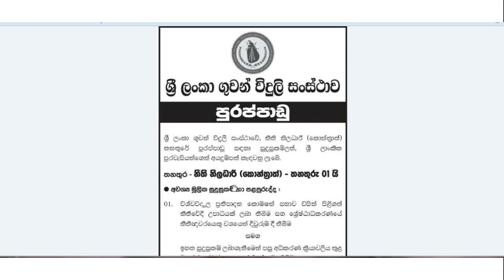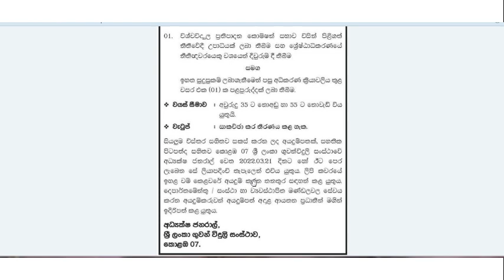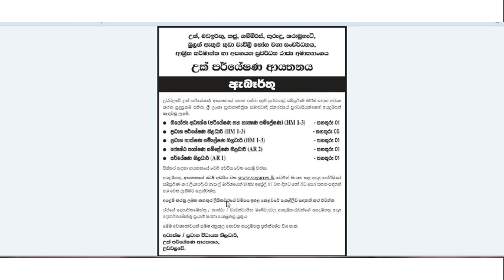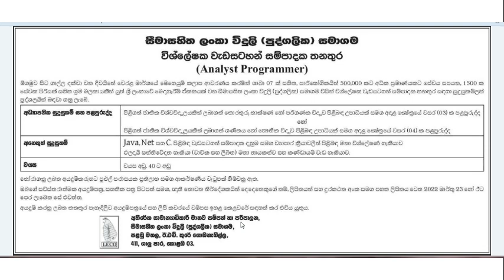Lanka Electricity New vacancies 2022|SLBC vacancies|Dinamina gazette|Government jobs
Government jobs vacancies 2022|Dinamina gazette sinhala|සියලු විස්තර හා අයදුම්පත් දක්වා ඇත